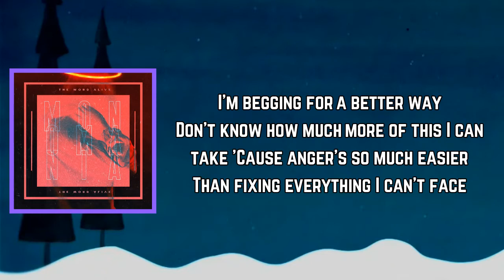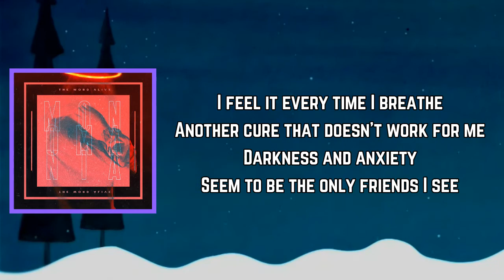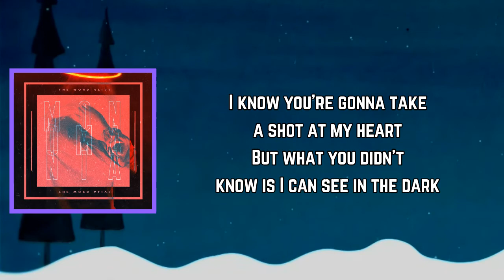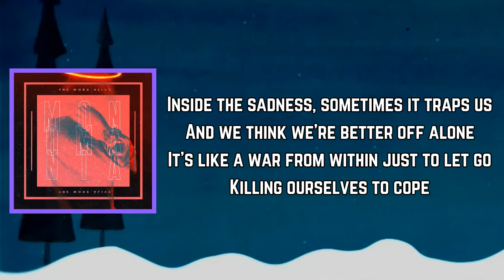The Word Alive - MONOMANIA (Lyrics)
MONOMANIA Lyrics:

[Verse 1]
Does anybody even care?
Is anybody listening to me?
I'm lying here invisible
Feeling all your empty stares through me

[Pre-Chorus]
I'm begging for a better way
Don't know how much more of this I can take
'Cause anger's so much easier
Than fixing everything I can't face

[Chorus]
I'm stuck inside the madness, I know you've felt this
But I know we'll make it out somehow
It's like a war from within just to let go
Killing ourselves to cope
Inside the sadness, sometimes it traps us
And we think we're better off alone

[Verse 2]
I feel it every time I breathe
Another cure that doesn't work for me
Darkness and anxiety
Seem to be the only friends I see

[Pre-Chorus]
I'm praying for a better day
But reality takes its place
And will I ever be enough?
Will I ever be enough for me?

[Bridge]
I know you're gonna take a shot at my heart
What you didn't know is I can see in the dark
I learned to adapt to the world that I see
I learned not to trust anybody but me
But me
But what you didn't know is I can see in the dark
Learned not to trust anybody but me
I'm stuck inside, I'm stuck inside

[Outro]
We're killing ourselves